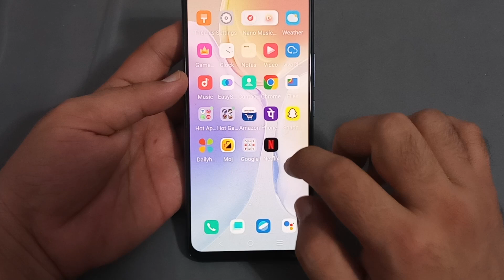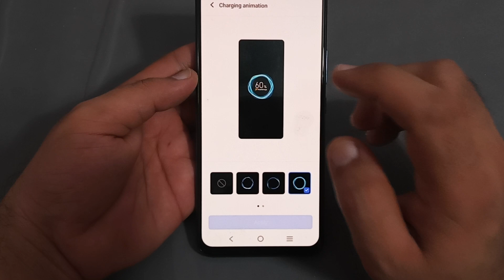charging animation change Karen Vivo x70 Pro, charging animation setting Vivo x70 Pro